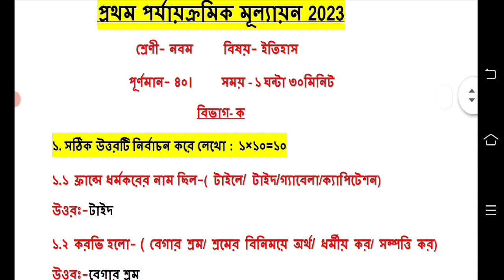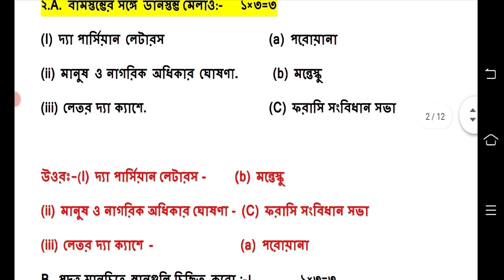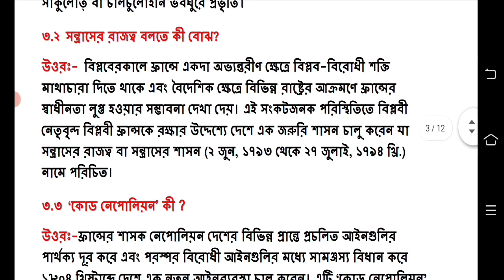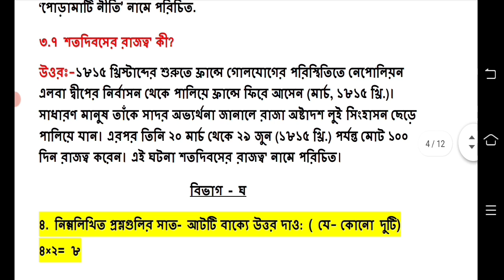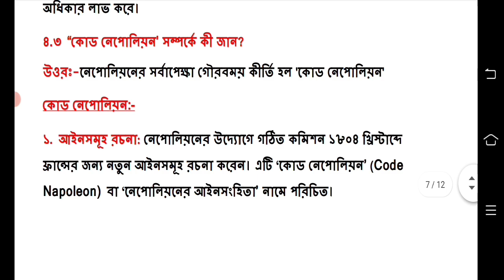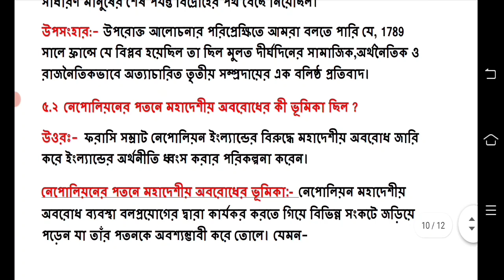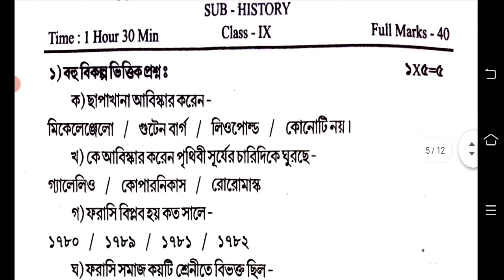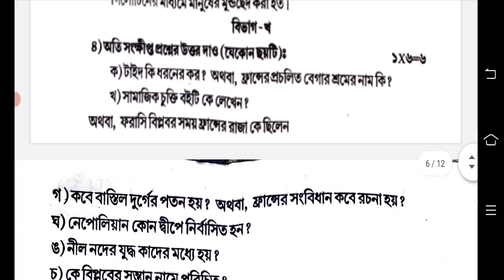class 9 history 1st unit test question 2023 || class 9 history first unit test question answer 2023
class 9 history first unit test question answer 2023
class 9 1st unit test history question paper 2023
class 9 history question 2023 1st unit test
class 9 history first unit test exam question 2023
class 9 itihas first unit test question answer 2023

class 9 history first unit test 2023
class 9 itihas 1st unit test 2023
class 9 1st unit test question 2023 history
class 9 history first unit test question 2023
class 9 first unit test syllabus 2023
class 9 history first unit test syllabus 2023